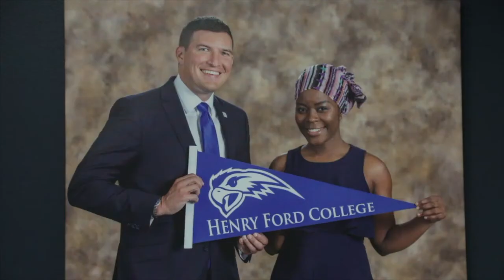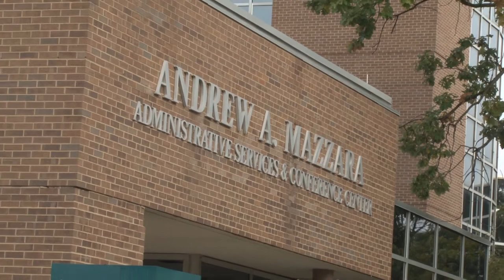Henry Ford College - Celebrating 80 years!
Dearborn voters have renewed a millage for Henry Ford College last month, renewing their trust in the school’s mission and role in the community. The passage of the millage coincides with the 80th anniversary of HFC, which the college has been celebrating this year. The Yemeni American News spoke to top and former officials at the college to share their memories, thoughts, plans and insights on HFC
With a new president at the helm, Russell A. Kavalhuna, J.D., and a new economy with new challenges, Henry Ford College is repositioning itself in the community and gaining ongoing support from it’s home town of Dearborn. President Kavalhuna joined Henry Ford College as the institution's sixth president in July 2018.  Here is what he and some other key members of the Henry Ford College leadership had to say…

President Kavalhuna - My life began in Southwest Michigan, I was the son of an immigrant from Brazil. Both of my parents were public school teachers who started their higher education journey at a community college. That was their opportunity to take what I believe is the first and most important step in economic and social prosperity.  I truly believe that education is one of the most powerful forces for social and economic mobility.

YAN - What did see as the image of the college before you came?
President Kavalhuna - It is everything it's been built to be, that I understood before I took the job. It is a gem of a town called Dearborn where I live and where my kids attend school. When the millage was continued that’s a significant endorsement for what we're doing here. The educational products are so strong that people outside of Dearborn are willing to come here and frankly pay a premium to get the educational value here.

YAN - How are you planning to fight in Lansing to bring more programs back to HFC?
President Kavalhuna - A good community college president needs to advocate in Lansing that we deserve and need more public funding from the state.  If you look back about 2008 we were receiving the same dollar amount of state aid that we receive today. Industry recognizes this, they have invested in us and we have training agreements with DTE, US Steel, and the Ford Asset Program.  We need to get legislators in Lansing to see that we have value there also.

YAN - What are the major problems you are facing right now?
President Kavalhuna - Our enrollment is down over last year and we need to figure out why people don't continually come back to the college in the numbers that they had in the last year.  The other question, can we get more funding from the state government or from philanthropy?  Asking the state to give us more support because of the valuable resources that we deliver to the community and going to philanthropic foundations and say to them, “if you're looking to make social change, if you're looking to help people move from high school to a meaningful career or from one career that’s ending to a new economy job then we are the ones that train them.”

YAN - How are you trying to make your mark on HFC?
President Kavalhuna - I really don't view my goal here is to make a mark on Henry Ford College.  That is not the leadership style that I endorse. I want to show the community outside of Henry Ford College how wonderful it is on the inside and be a champion of the gem that exists here in our faculty our staff and our administrators.  I'm not convinced that we have shown the community outside of Henry Ford College how valuable we are.

YAN - What kind of help do you need from the community?
President Kavalhuna - You could help Henry Ford College by talking about us and what higher education does for their families amongst their social groups. Take a look at Henry Ford College.  Talk about how the trajectory, that people who are immigrants like my family, can increase by investing your time and your efforts in higher education.

John MacDonald - President of the Henry Ford College Federation of Teachers - I came to the college at age 22 right out of grad school, in 1969 and became very active in the union about 2 years after that.  By 1978 I became president of the union so I’ve been president for about 40 years.

YAN - When you look back at 1969 until now what is the difference?
John MacDonald – The campus has expanded physically to meet the demands of a growing student population and the concerns and requirements of industry and business.  Dearborn's immigrant community has grown very large and if you go back to the late 60s it was a smaller group.  We are very fortunate because that immigrant community really understands the need for education.  Many who’ve come over have limited economic resources.  Working class people who wanted a better life for their children and so the community college could offer them an affordable quality education.  We are also serving a much larger portion of the African American community from Detroit...